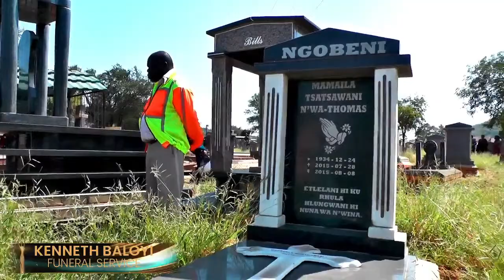FUNERAL SERVICE OF KENNETH BALOYI (1980-2024 )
VNUNE: BABANGU VILLAGE
SERVICE PROVIDER : MAETEKO FUNERALS SERVICES